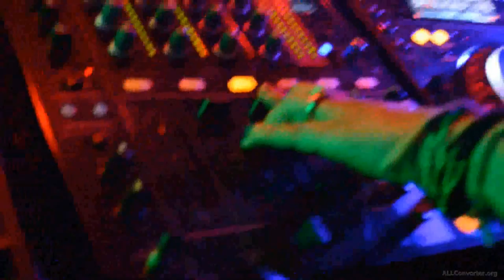THE Crime Site OAF w ROBYN / Kriotek / Inward Phase and Exorcist.avi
OA in Slovakia // Robyn Chaos // Kriotek // Inward Phase // Exorcist // Inhuman Terror // Punisher // Keeco // Selo // Anger // Neoforces

 video foto - miki a miro

Veela - Fall Silently // Strange Position feat Gorebug rmx